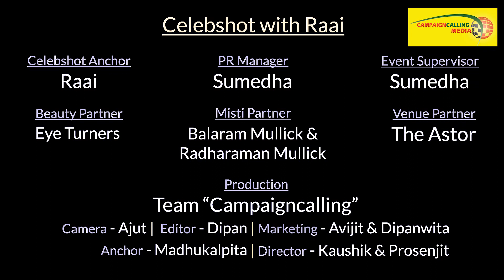'রানু পেল লটারী' রানুর আসল পরিচয়,বয়ফ্রেন্ড আরও অনেক অজানা তথ্য 'সেলেব শট উইথ রাই'তে দেখুন ভিডিও